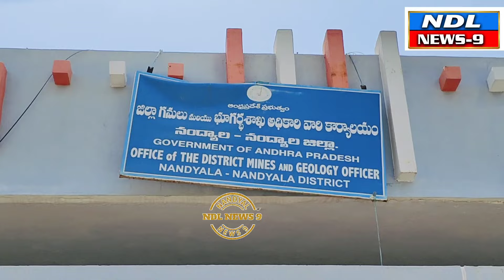ఇసుక డిపోల నిర్వహణకు దరఖాస్తులకు త్వరపడండి .జిల్లా కలెక్టర్..nandyal news 9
Nandyal news 9 ---నంద్యాల, జిల్లాలోని ఆత్మకూరు, డోన్ నియోజకవర్గాలలో ఇసుక రీచ్ లు లేనందున ప్రభుత్వ ఉత్తర్వుల మేరకు చిన్న తరహా వినియోగదారుల కోసం ప్రైవేటు వ్యక్తుల ఆధ్వర్యంలో ఇసుక డిపోలు నిర్వహించేందుకు దరఖాస్తులు ఆహ్వానిస్తున్నట్లు జిల్లా కలెక్టర్ జి. రాజకుమారి బుధవారం ఒక ప్రకటనలో తెలిపారు.